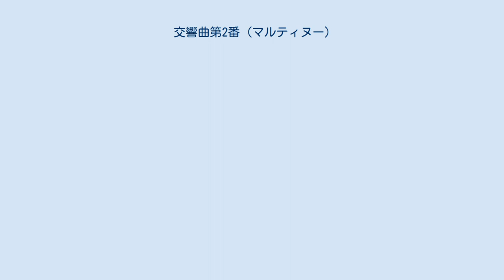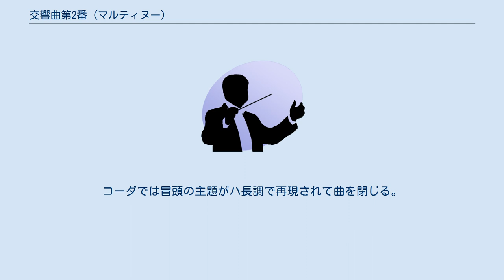交響曲第2番 (マルティヌー)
交響曲第2番 H.295は、ボフスラフ・マルティヌーが1943年に作曲した交響曲。
 クリーヴランドのチェコ人の委嘱で1943年6月29日に作曲を開始し、その約1ヶ月後の7月24日、コネチカット州ダリアンで完成され、同時にチェコ人に捧げられた。
初演はチェコスロヴァキア共和国独立25周年に当たる1943年10月26日、28日にエーリヒ・ラインスドルフ指揮クリーヴランド交響楽団の定期演奏会にて実施された。
当日はチェコの民族衣装を着て花籠を持った女性が作曲者や演奏者に手渡したという。
その後1943年12月30日にアルトゥール・ロジンスキ指揮ニューヨークフィルやフリッツ・ライナー指揮ピッツバーグ交響楽団などにより再演が行われた。
 フルート、クラリネット、オーボエ、ピアノ、ハープ、弦五部 大編成のオーケストラによる作品だが、小グループに分割された楽器群が交互に表れる室内楽的な構成で作曲されている。
 ピアノとハープを伴った弦によるニ短調主題の後、チェロとコントラバスのピツィカートを土台としたヴァイオリンとヴィオラによる牧歌的な主題が現れる。
この主題はその後木管に受け渡される。
展開部ではハープとピアノによるグリッサンドが取り入れられている。
 ヴィオラを伴奏としたオーボエとクラリネットによる主題が提示された後、これを発展させた弦と管によるモラヴィア民謡的な旋律が繰り返された後、弦とピアノを背景とした木管による下降主題が現れ、木管、弦、ピアノが発展させていく。
コーダでは冒頭のオーボエとクラリネットによる旋律を回帰して曲を閉じる。
 プロコフィエフ的な行進曲。
トランペットが明るい主題を奏でた後、フルート、オーボエ、ハープが第1主題を提示される。
その後第1ヴァイオリンが副主題を奏した後トゥッティが行われ、木管の下降音階を経てトランペットによるラ・マルセイエーズの断片が顔を覗かせる。
コーダでは冒頭の主題がハ長調で再現されて曲を閉じる。
 弦を伴った、オーボエとファゴットによる主題が提示された後、チェロに叙情的な旋律が現れる。